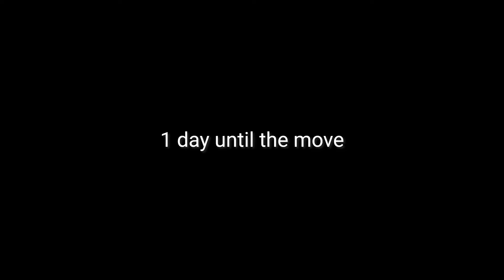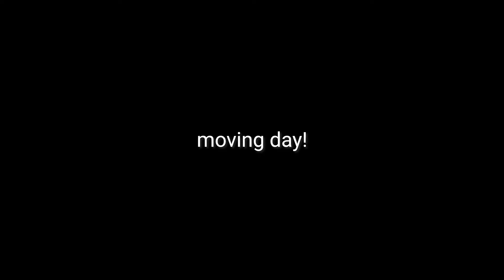Moving Out of Our Apartment! | Bailey and Asa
Asa and I moved out of our apartment and into our temporary shared house with Brooklyn and Dakota a few weeks ago!

We are starting a crazy 50 state RV trip where we are daily vlogging for 22 days! While we lead up to the start of that trip, we decided to post some of these older vlogs as bonus videos for y'all to enjoy.

This was the craziest experience ever! Asa graduated, we moved out, and moved in all on the same day! Definitely wouldn't recommend but we managed to pull it off with some help from friends and family!

PS. STAY TO THE END BECAUSE I PLAY A REALLY FUNNY PRANK ON MY FAMILY!

❤️'s - Bailey